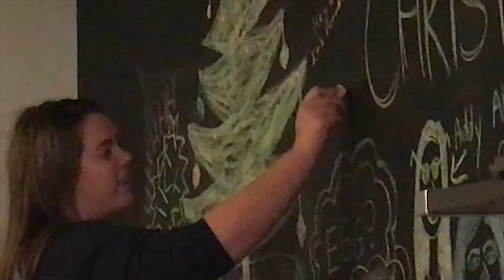Ally the girl - Vlog #2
I had school today. Sad. Also, my friends left me. Sad.